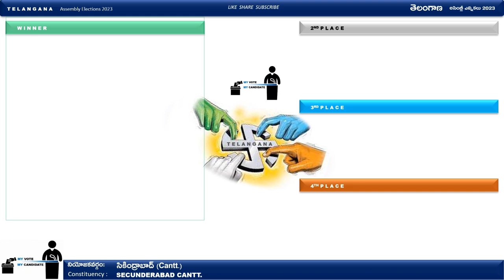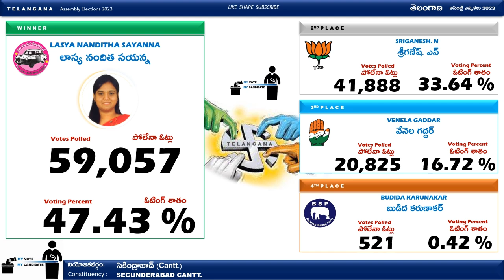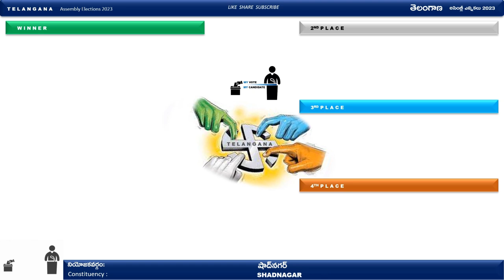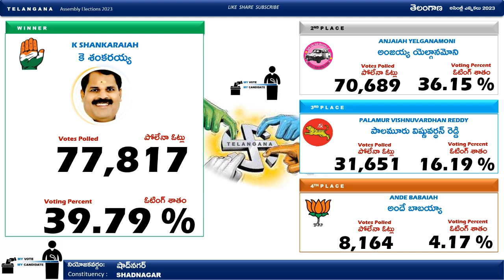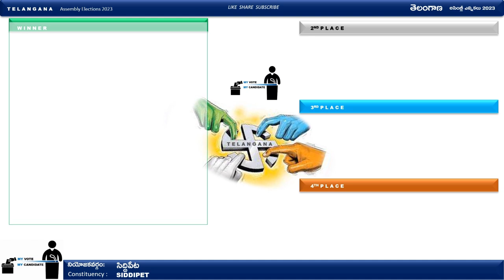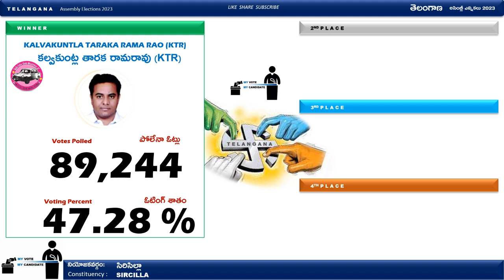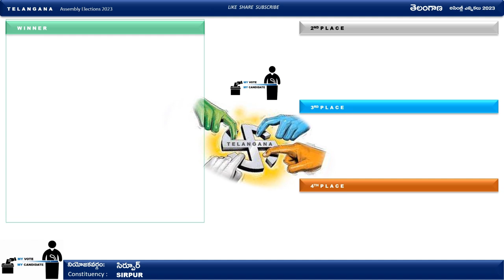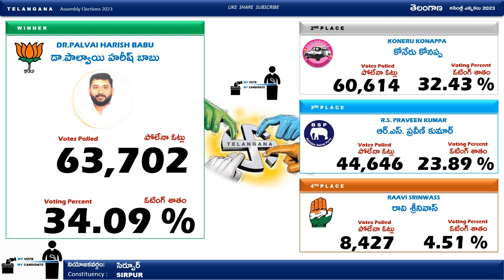సిరిసిల్లా, సిద్దిపేట, సికింద్రాబాద్ (Cantt.), సెరిలింగంపల్లి, షాద్‌నగర్, సిర్పూర్